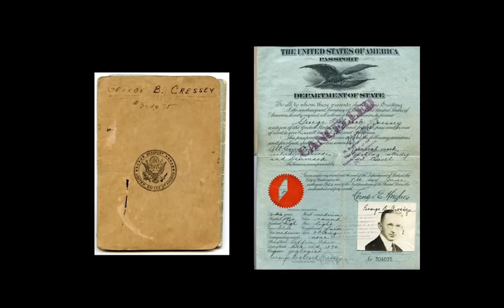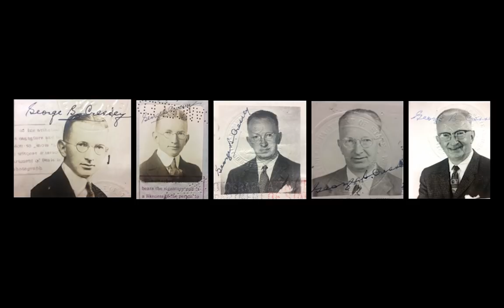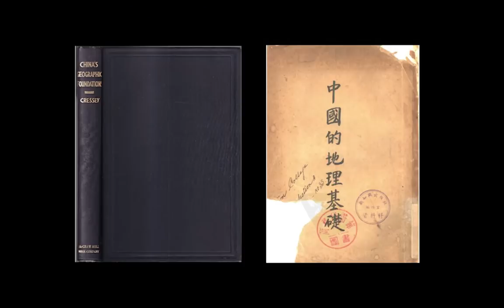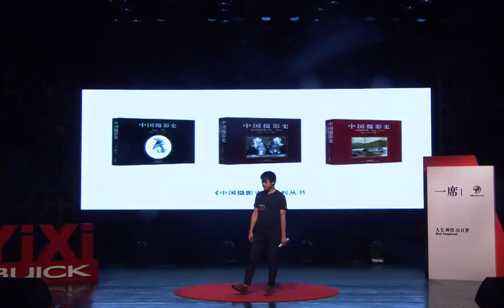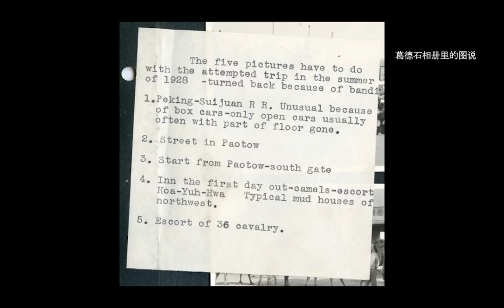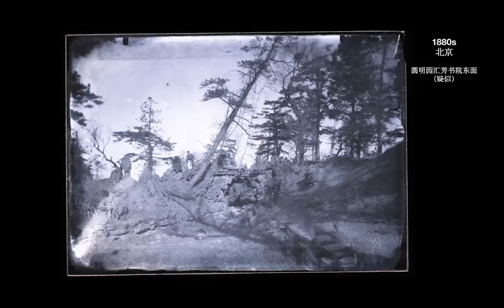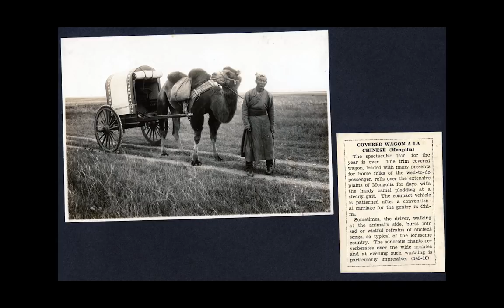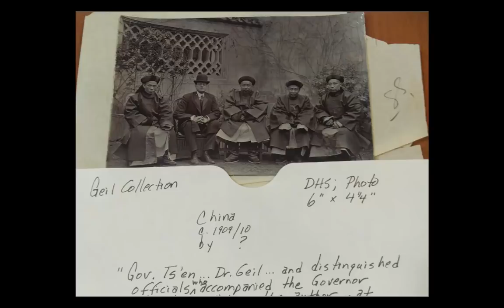【一席】王溪：重拾碎片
王溪，英國伯頓大學攝影學碩士。
「它與我們過去看到的所有的單張影像完全不一樣。它是一個系統，是一個有溫度的相冊，像是非常細膩的一個人站在我面前。」